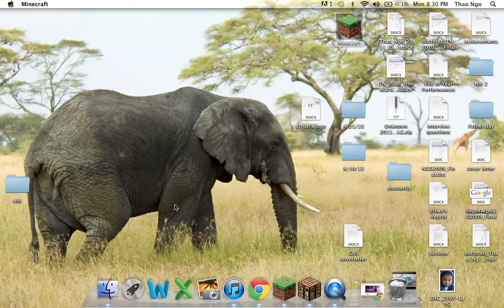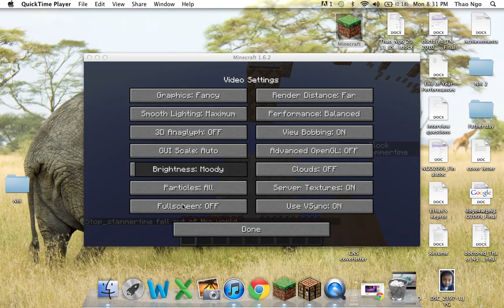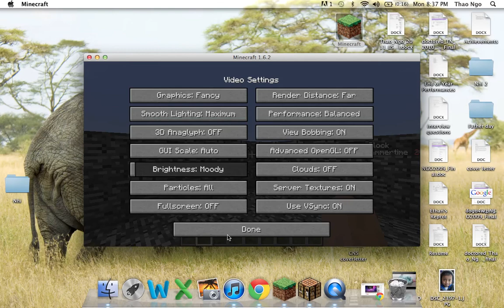Minecraft Parkour 1000: I can't even make it past the 7th Blck!!!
A sethbling map.